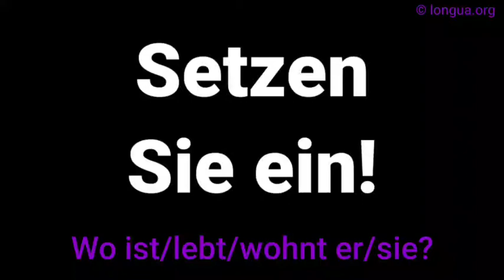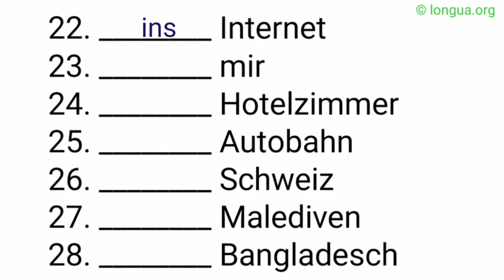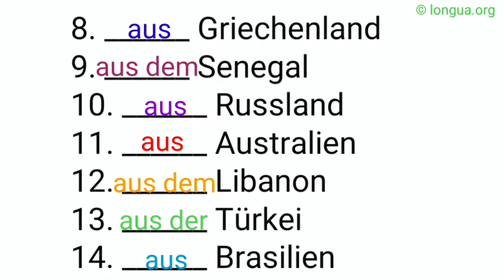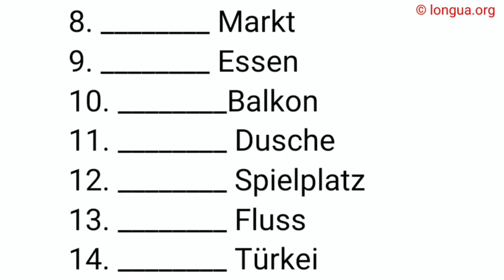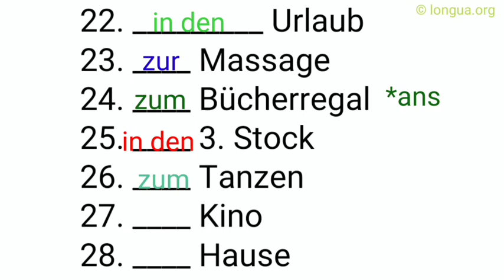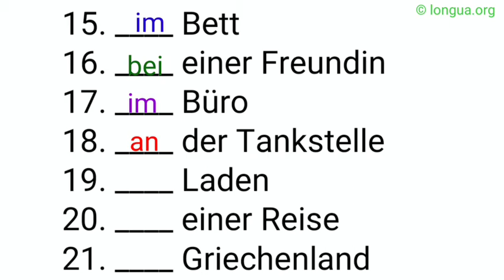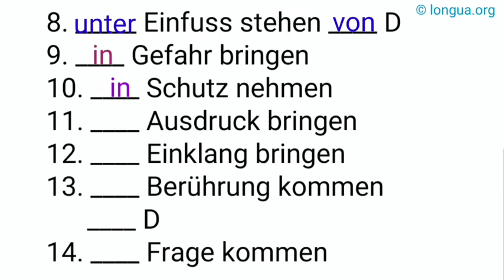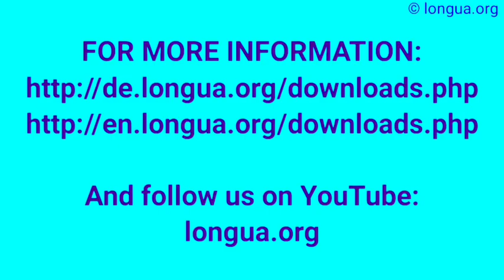Learn German, German language, German grammar, German Lessons, Pronomen, es mir, sie, ihr, uns euch,